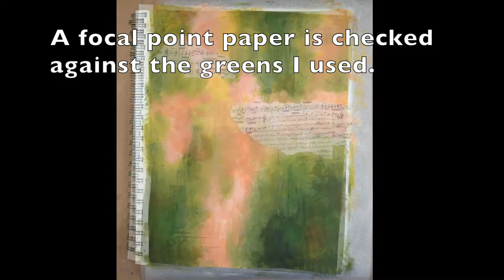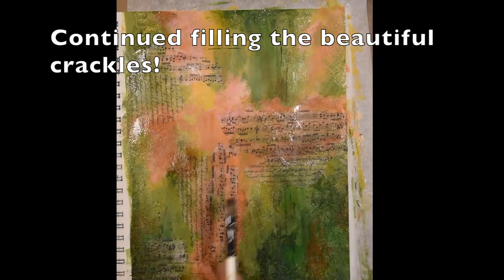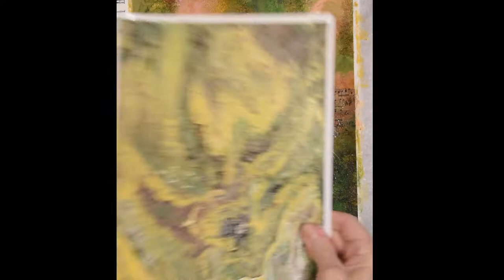Mixed Media Collage with Mica Flakes by Kathy Seek - for age 18+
(This video uses substances known to be toxic and sharp instruments, none of which should be used by children.  I classify this material as for 18+ years of age. )
Mixed media and collage, using printed tissue, Golden Mica Flakes, Finnabair micro beads, Golden glass bead gel, paint, as well as acrylic pour and glue gun design components.  In a series of layers, Kathy Seek builds a collage mixed media painting with special effects.

Helpful links:
Similar work: Celebrate  on "Kathy Seek YouTube"
Facebook link - google  "Kathy Seek Artist"

Materials:
Deco Americana paint - coral, burnt orange, plantation pine, houser green, avocado, marigold. Liquitex Basics Hookers green and metallic gold, Golden fluids Vandyke brown, burnt sienna.  Liquitex Matte medium, Deco Art crackle glaze (dries clear), Golden High Flow-shading grey. Golden heavy gel gloss, Golden glass bead gel, Golden mica flakes gold-small, Finnabair Metallic Micro Bead set (2017) gold, deep gold, and deep bronze. Acrylic pour papers, preprinted tissue (on inkjet), Simply Simmons liner brush and flats, Premiere flats, Canson Mixed Media book 9x12.